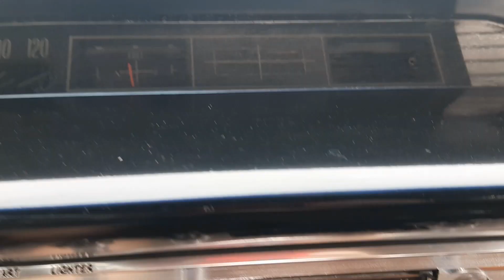1963 Chevrolet Impala 4-door, mild custom, great condition!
Offering a very nice 1963 4-door Impala Sedan with a mild custom look.
It comes dressed in Black Satin paint in very good shape.  Body is straight with no apparent signs of rust.  Interior has a touch of custom and looks fresh.
Engine appears to be an over the counter ZZ GM crate 350 which, according to the seller, was freshly rebuilt.  It fires right up, exbibits adequate power.  It is mated with an automatic transmission with on-the-column shifter and custom Billet steering wheel.   Additional custom gauges (temperature, oil pressure and alternator) are present on dash and fully functional.  Has power steering and power brakes.  C6 Corvette wheels with newer tires.
Handles are shaved, has remote controlled electric door actuators (not functional).  Also present custom sound system.  Plenty of records from the last 20 years available.
Your inspection is welcome.  More pics and videos provided on demand.  Shipping provided.